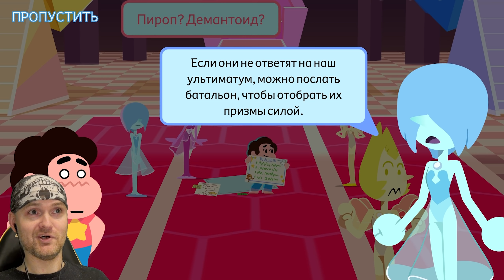ОСВОБОДИТЕ СВЕТКУ! ► Вселенная Стивена Освободи свет |1| Steven Universe Unleash The Light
Игра Steven Universe Unleash The Light | Вселенная Стивена Освободи свет обзор, прохождение и реакция на русском. Отличная РПГ по известному мультфильму.